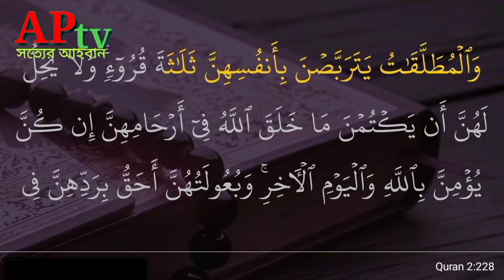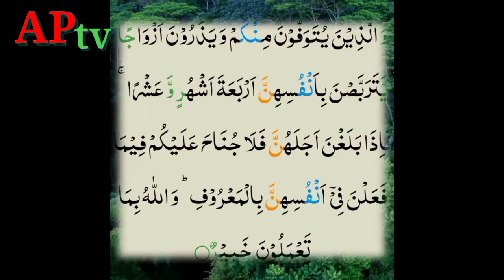ইসলামে নারীরা একাধিক বিয়ে করতে পারবে না কেন,বহু বিবাহ,বিবাহ ও ইসলাম,sexer niom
ইসলামে নারীরা একাধিক বিয়ে করতে পারবে না কেন,বহু বিবাহ,বিবাহ ও ইসলাম

Others video link:

গুরুত্বপূর্ণ ভিডিও লিংক দেওয়া হলো।
দেখতে ক্লিক করুন👇👇

ছোট চল্লিশটি হাদীস, দেড় লক্ষ ভিউ